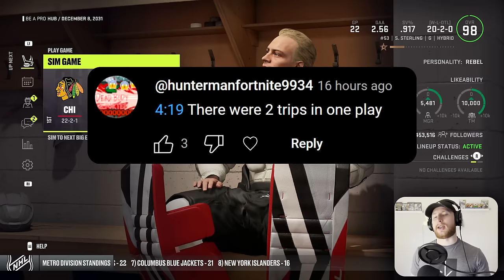NHL 24: Goalie Be a Pro #47 - "This team is NUTS"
The Chicago Blackhawks attempt to keep up the pace from the insane season start. 👍